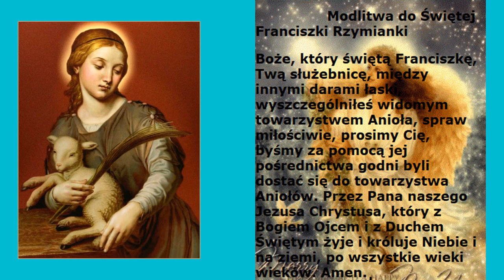Modlitwa do Świętej Franciszki Rzymianki - wzywanej w czasie epidemii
Szczególniejszym zjawiskiem w życiu tej Świętej jest to, że miała przy swym boku w widzialnej postaci Anioła Stróża, który ją pocieszał, pouczał, a nawet karał. Chociaż nie mamy tej nadzwyczajnej łaski, by widzieć swego Anioła Stróża, jednak z nauki Wiary świętej wiemy, że Bóg każdemu człowiekowi daje Anioła do pomocy i że ten Anioł bez ustanku znajduje się przy boku człowieka, broniąc go w niebezpieczeństwach duszy i ciała przez zbawienne natchnienia, strzeże od złego, a zachęca do dobrego. Ta niewidzialna obecność Anioła Stróża powinna nam wystarczyć, abyśmy jak św. Franciszka, starali się naszego niebieskiego Przyjaciela nigdy grzechem nie zasmucać.

W czasie epidemii dżumy (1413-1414) zamieniła swój pałac na szpital, w którym usługiwała chorym. Wspomagała też pobliskie szpitale św. Cecylii i Santo Spirito in Saxia, na ulicach Rzymu rozdawał potrzebującym odzież i żywność. Współczesna jej siostra zakonna Maria Magdalena Anguillaria tak opisała posługę chorym i biednym spełnianą przez Franciszkę: „(...) Franciszka nie poprzestawała na pielęgnowaniu tych, których mogła przyjąć w swoim domu, ale także udawała się do poszczególnych domów i przytułków. Tam dawała spragnionym pić, prześcielała posłanie, opatrywała rany. Im bardziej były dla niej nieznośne i przykre, tym pilniej je opatrywała. Udając się do przytułku na Campo Santo zabierała ze sobą żywność, a nawet wykwintne potrawy, aby je rozdzielić między potrzebujących. Powracając do domu zabierała zużyte łachmany i zabrudzoną odzież biedaków. Po oczyszczeniu i dokładnym naprawieniu, składała starannie skrapiając wonnościami, jak gdyby miały służyć samemu Panu. Przez prawie trzydzieści lat Franciszka posługiwała w ten sposób chorym i przebywającym w przytułkach (...)” (Liturgia Godzin, t. II s. 1283). Za przykładem Franciszki poszły inne rzymskie kobiety oddając się działalności charytatywnej. Wraz z Franciszką założyły one w roku 1425 stowarzyszenie i przystąpiły jako oblatki (tzw. II zakon) do benedyktyńskiej kongregacji z Góry Oliwnej. Stowarzyszenie zostało zatwierdzone przez papieża Marcina V w roku 1433. Członkinie stowarzyszenia nie żyły za klauzurą, jednakże zgodnie ze swoim charyzmatem rozwijały działalność charytatywną, łącząc ją z głębokim życiem modlitwy i pokuty. Po śmierci drugiego syna, a także po odejściu do wieczności męża (1436) Franciszka mogła teraz całkowicie poświęcić się w służbie Bogu i dziełom miłosierdzia. Starała się także wpływać uspokajająco na konflikty rozdzierające ówczesny Kościół. Dane jej było przeżywać stany mistyczne, ekstazy, wizje, uzdrawiać chorych. Często przy sobie widziała swojego Anioła Stróża. Odeszła do Pana pełna zasług, w opinii świętości 9 III 1440 w Rzymie. Relikwie św. Franciszki złożono w Kościele S. Maria Nuova przy Forum Romanum i Colosseum (obecnie ta świątynia nosi imię naszej Patronki).